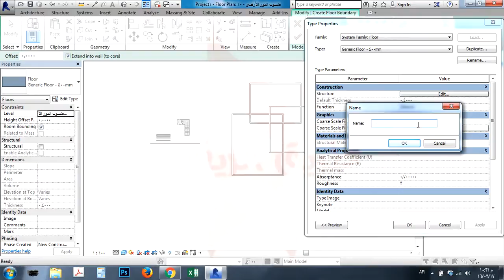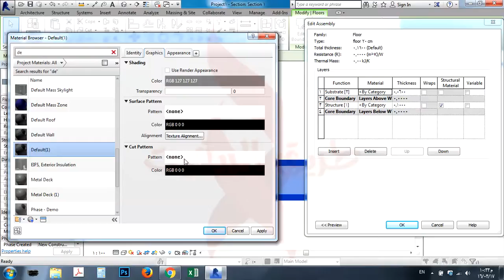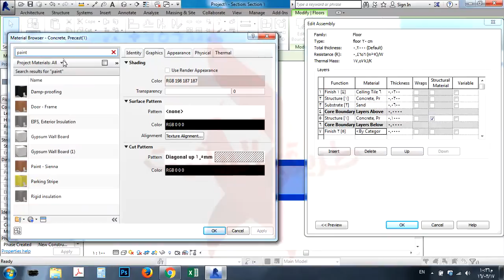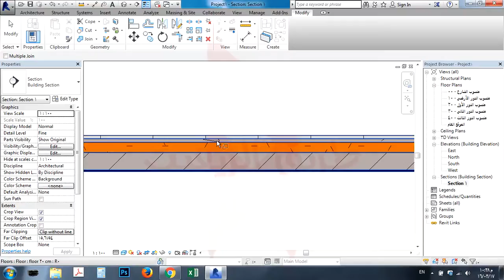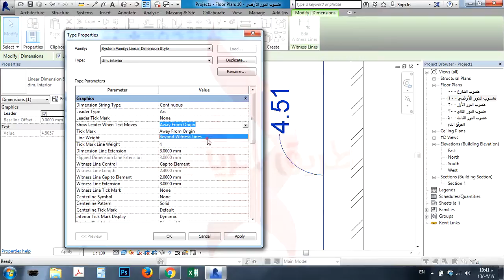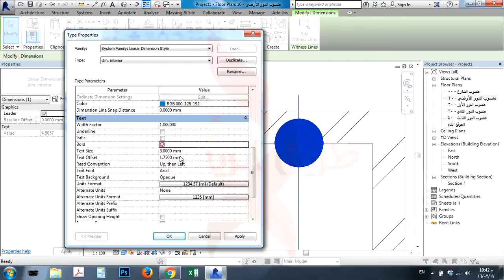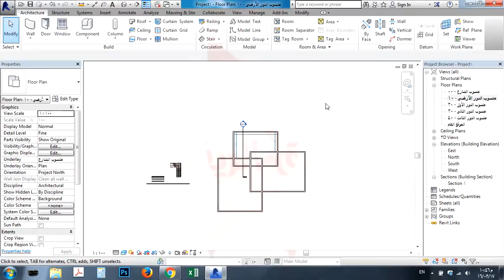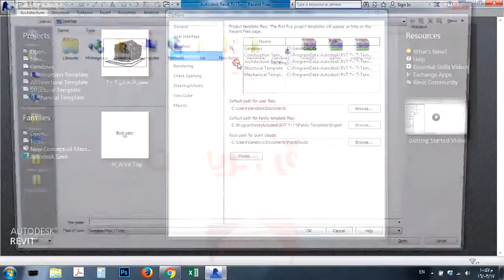الجزء الرابع - تجهيز ملف Template- الارضيات والابعاد وحفظ ملف التيمبلت | طريق الريفيت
شرح لبدأ التعامل مع البرنامج وتثبيت ملف التيمبلت Template وتعديل خصائصة لاستخدامه فيما بعد مع اي مشروع جديد - الجزء الرابع
محتويات الشرح:
البلاطات floor - roof
الابعاد dimensions
حفظ الملف وتثبيته في البرنامج save template and install into revit

للمزيد من الدروس ولتحميل الملفات المستخدمة فى الشرح وغيرها من الملفات الاخري